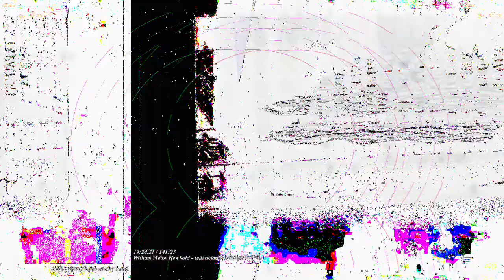[EPILEPSY WARNING] Movie 23 03 17 20h36m14s *Photosensitivity Warning*